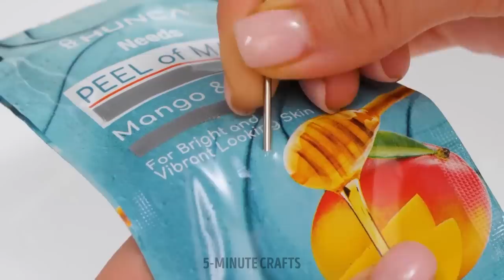Useful Cleaning Hacks That Will Make Your Toilet and Bathroom Shine 🚽🌟✨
🌟✨ Get ready to transform your bathroom into a sparkling oasis with these incredible cleaning hacks! In this video, we'll share a collection of useful tips and tricks that will make your toilet and bathroom shine like never before. Say goodbye to grime and hello to a fresh and pristine space! 🚽🧼💦

TIMESTAMPS:
00:02 - Simple toilet cleaning
00:22 - How to clean a bathroom easily
00:48 - Genius bathroom hacks